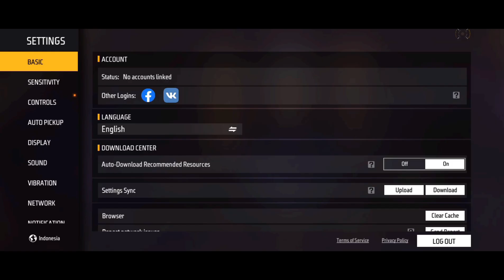free fire new update | OB42 update | free fire India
free fire
01 november free fire update
ob42
free fire 01 november update
ob 42
total gaming
free fire ob42 gameplay
ob42 maintenance
ob42 update
ff india
star gamer
star gamers
gyan gaming
free fire is back
as gaming
1 november ff india
desi gamer
desi gamer live
gyan gaming live
shrey yt
spyder arena
tonde gamer
fake gb yt
desi gamers
ff ob 42 update date
gw manish
ob42 update date
free era
ob 42 update advance server
new event
ff india launch date
ff ob 42 update kab aayega
8 october event
headshot king
dj vs chrono
s6
música da factory do free fire
j2
factory roof drop fist fight - para samsung
factory king
factory free fire
factory fight
factory challenge
a7
a6
a5
a30 free fire
a3
a20
a10
as gaming live
as army
assassin army
badge 99
free fire india pre-register
facts you don't know about free fire
things you don't know about free fire
india+nepal? good news for nepal and indian server?
free fire mysterious things
free fire top 5
garena free fire facts
1 october free fire india
1 october new event
1 october free rewa free fire
ff today event
free fire kab aaega
ff upcoming events
free emote
free bundle
new bundle
new emote
new gloo wall skin
change
how to get gloo wall skin
new m1887 gun skin
27 september new event free fire
free fire india kitna baje aayega
ff india nhi ayega
ff india not coming
free fire india not coming
free fire india kyu nhi aaya
free fire india not coming tommorow
free fire india confirm launch date
free fire india cancelled
how to complete new event
ob 42 update new character
frer fire
new emote and bundle in luck royal
new demon slayer bundle
hakson pro gaming
hakson official
raistar
ff india new event
raistar face reveal
dhanu dino ace reveal
today free fire event
raistar is back
ff shots
all big youtubers meetup
free fire today
all big yotubers face reveal
free fire as gaming
free fire return
total gaming face reveal
10 characters ability changed after ob 42 update
next event in free fire
a_s gaming
free fire india unban date | all new crazy updates
free fire india new event
ff india launch 5 october
why game is not open
free fiee new event today
free fire today new event
demons layer event calender ff
zombie samurai bundle return
criminal bundle return 2023
free fire india play store mein kab aaega
free fire india play store
free fire india available on play store
free fire challenges
amit shrama
challenge videos free fire
amitbhai new video